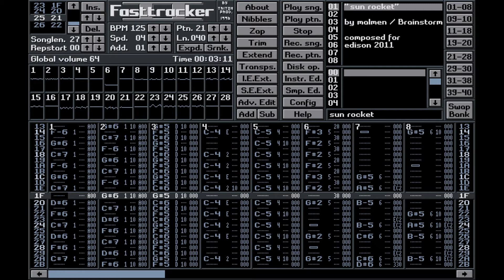Sun Rocket by Malmen (XM) (FT2-Clone)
Released in Oldschool/Tracked music at Edison 2011.